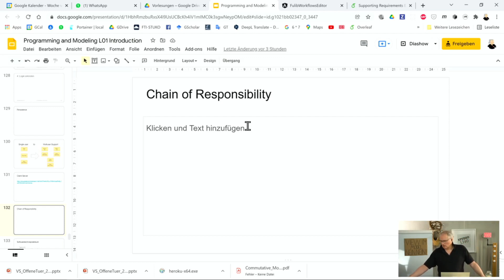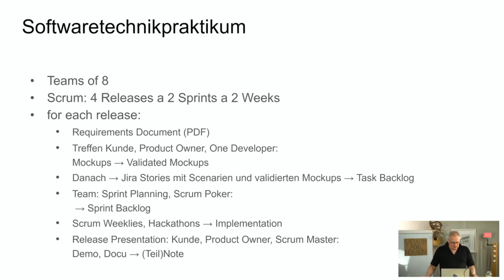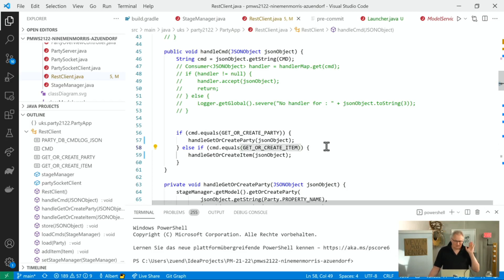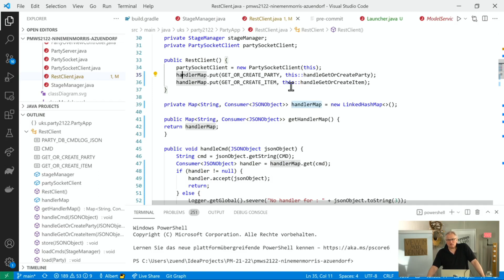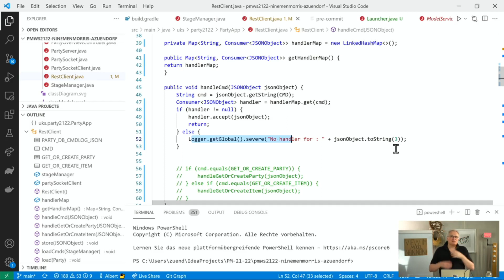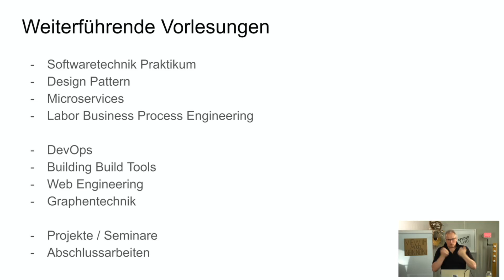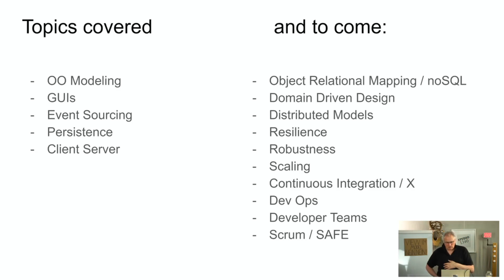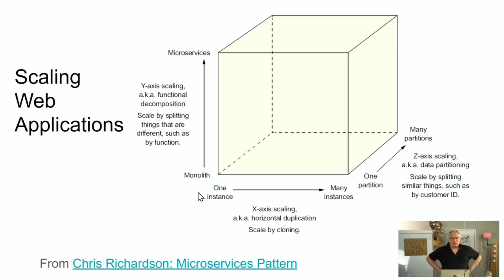WT21/22 Programming and Modelling Lecture 14 Wrap up